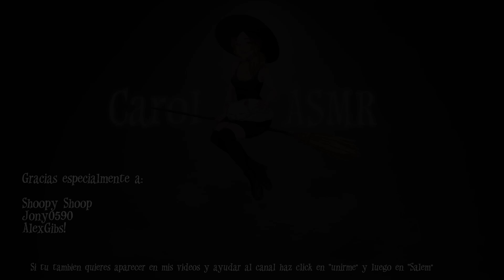ASMR ROLEPLAY Tu NOVIA Te Cuida Cuando Estas Enfermo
♡ Shoopy, Jennifer, Ílion ♡
♡ Sophie Pearson
Jari N
Ílion Alia
Fabricio
Em Yuhl
Alejo Sanchez
Carlos Ascanio
Mary Dush ツ
Yorukeen
AlexGibs!
Lesley Hetherington
Glen Dehian Quiroz
David
Juan pablo Valenzuela luna
daniel indo sepulveda
cad
Maxi Anoai
Gustavo Gómez
Almond Glazed Sunrise
Sigma
jony0590
Tekiad
lalazocs
Matías Quispe
Dixen 12
Scaly Terapias ♡